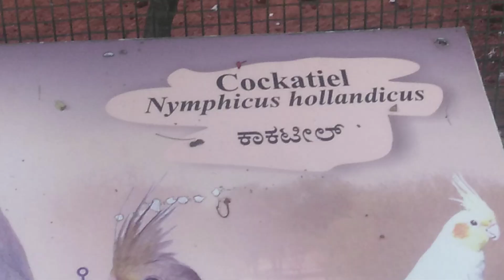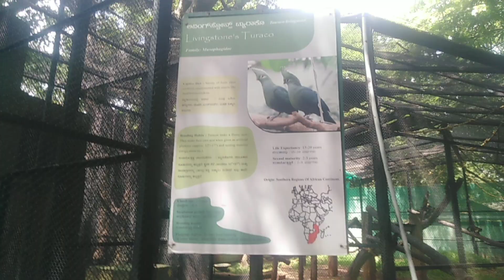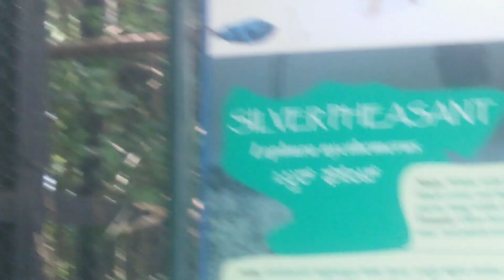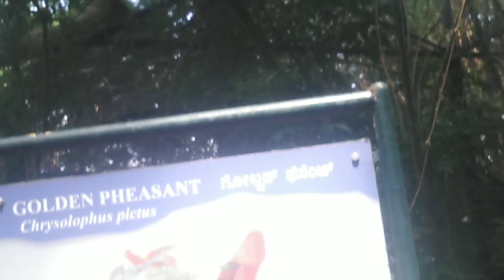Snakes and Birds, Zoo Mysore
The Mysuru Zoo or the Sri Chamarajendra Zoological Gardens is the most popular zoo in Karnataka and is one of the oldest zoos in the country, established in 1892

Snakes and Birds video of Mysore Zoo